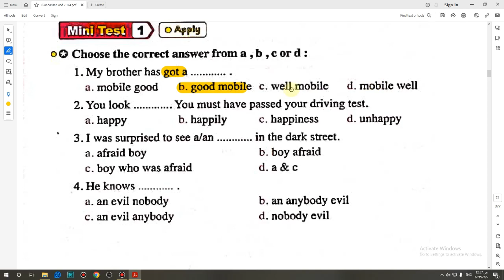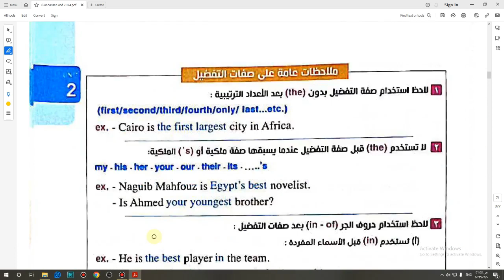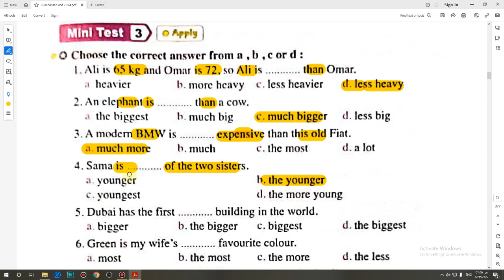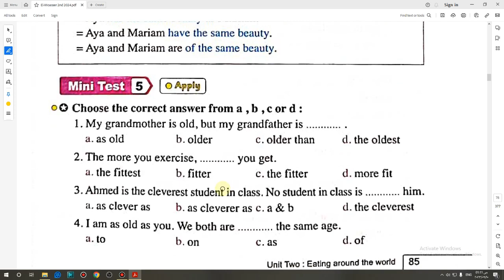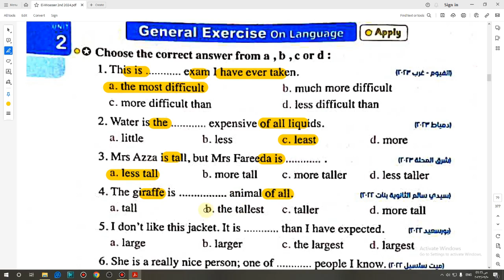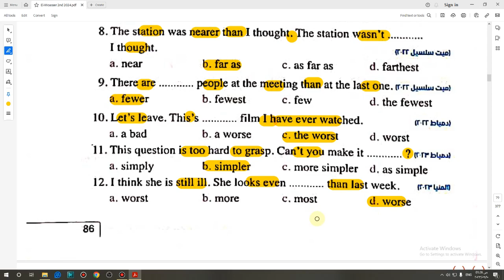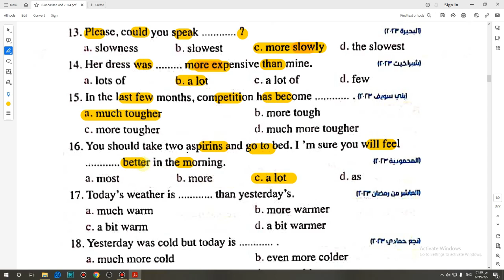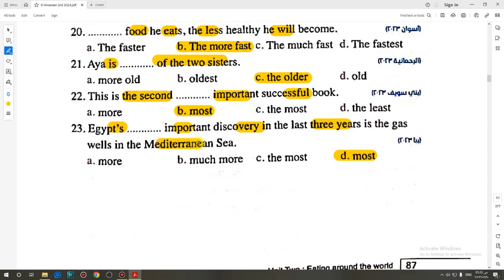حل كتاب المعاصر الصف الثاني الثانوي 2024 تيرم اول (1,2) Language (Unit 2) lessons صفحة (79:87)